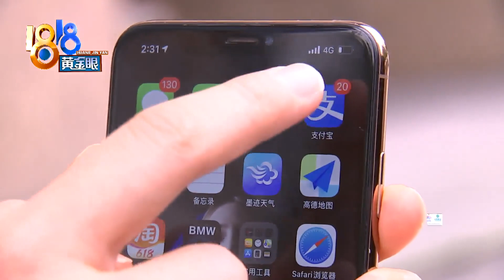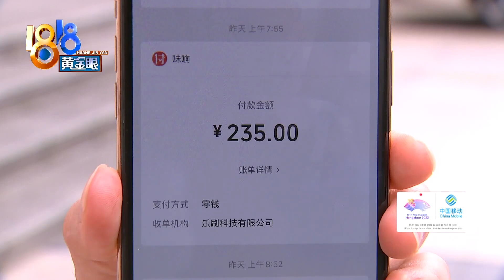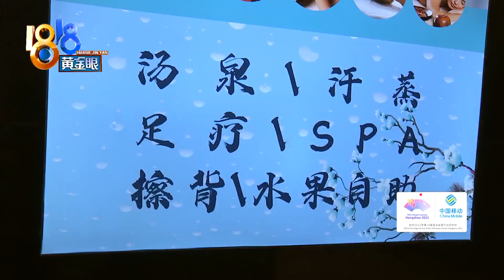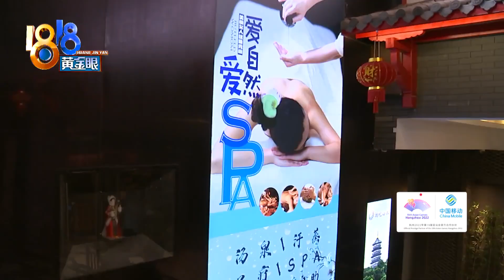在浴场一脚踩空摔坏手机，凌晨两点有没有灯【1818黄金眼】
【一脚踩空摔了“苹果” 浴场凌晨有没有灯】小徐跟朋友去杭州西湖文化广场的澜悦汤泉洗澡，他说凌晨两点多去卫生间的时候，因为场地内的灯关了，自己一脚踩空，手机摔了出去，店家不愿意出钱维修。浴场当时到底有没有开灯呢？

新闻标签：